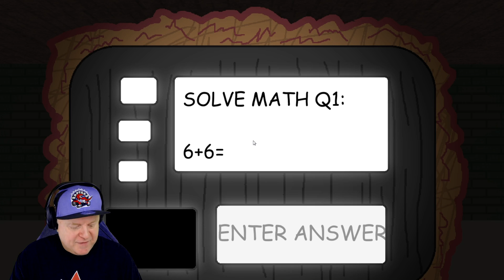THE END OF GARFELF?? | INTO THE FEILD - GARFELF 7 | ALL WRONG ANSWERS REVEAL A SHOCKING ENDING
Taste Gaming
 64 Champlain Street
         Dieppe, NB
         CANADA
         E1A 4X0